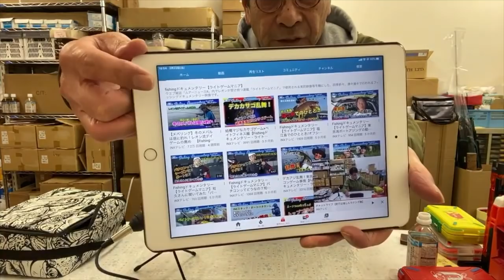チャットライブ塾【釣りは楽しんでナンボ】その２３（プレミア公開）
釣りは下手なほうが楽しいのだ！ジャンルや経験値を問わず、様々な事柄をテーマにチャット形式の視聴者参加型で開催される釣りトークライブ放送。土〜日を目安に週一回ペースで開催。